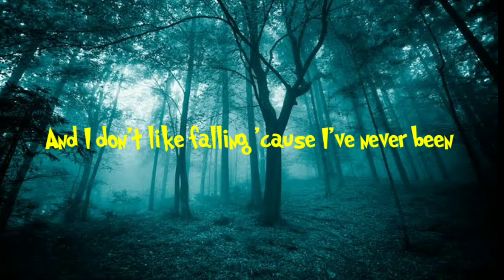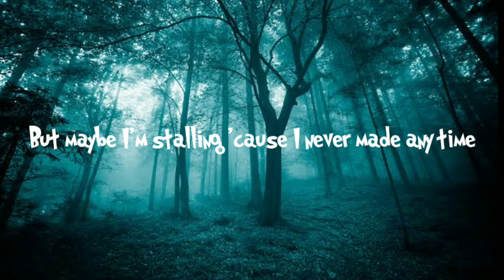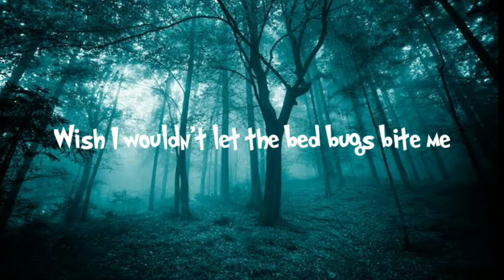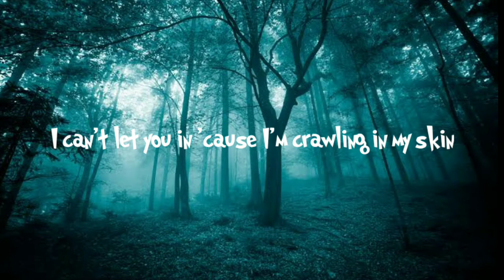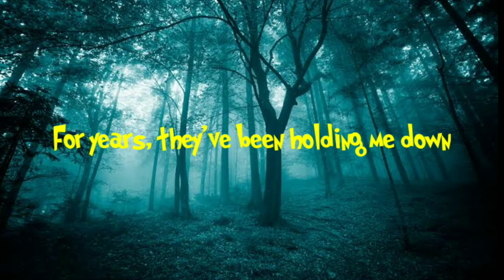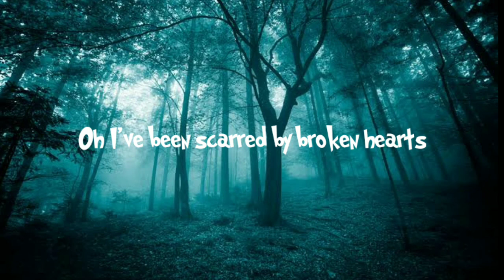Johnny Orlando ~ Phobias [Lyrics]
Song: Phobias

Lyrics: I know it's probably in my head
But you gotta me checking under the bed for you
I'm a nervous wreck for you

I'm a little paranoid
And you know that I've been I'm avoiding you
Baby I'm a mess its true

And I don't like falling cause I've never been good with heights
And not being right
But maybe I'm stalling cause I never made any time

I've been hurt before and that's why I close the door
Scared of the dark and broken hearts
I got phobias
I can't let you in cause I'm crawling in my skin
oh I've been scarred by broken hearts
I got phobias

I was drowning then turns out I was in the shallow end
And I, had no reason why
Yeah, tossed and turned all night wish I wouldn't let the bed bugs bite me
I let nightmares run my mind

I got phobias
I can't let you in cause I'm crawling in my skin oh I've been scarred by broken hearts

I've been here for years they've been holding me down
But my fear is that you won't stick around
For years they've been holding me down

I got phobias
I got phobias

See you 🙏